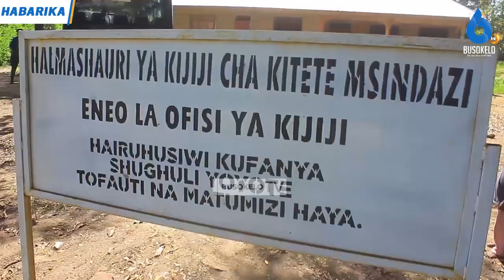Masikini tazama mtoto huyu anavyoishi Kwa shida atobolewa ubavuni....ili aweze kujisaidia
MTOTO ESTER DAUDI MGATA MWENYE UMRI WA MIAKA (10) MKAZI WA KIJIJI CHA KITETE MSINDAZI ,KATA YA RUHEMBE AMEIOMBA SERIKALI PAMOJA NA WASAMARIA WEMA WAWEZE KUMSAIDIA  KUPATIWA MATIBABU KUTOKANA NA KUSUMBULIWA NA TATIZO LA KUKOSA SEHEMU YA HAJA KUBWA AMBAPO ANAJISAIDIA KUPITIA SEHEMU ILIYOTOBOLEWA UBAVUNI.